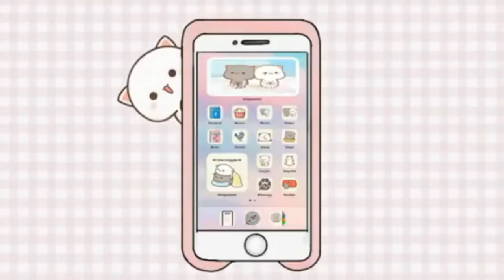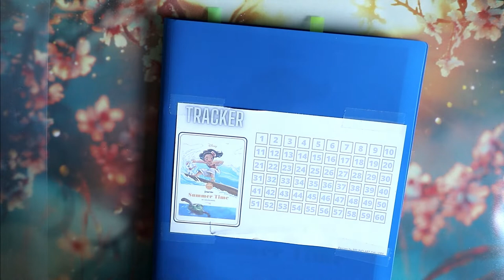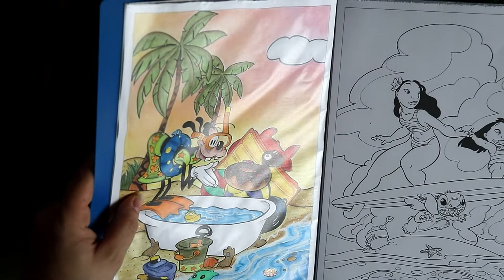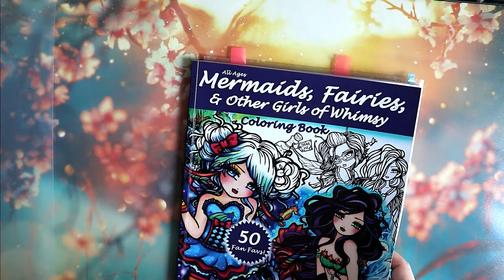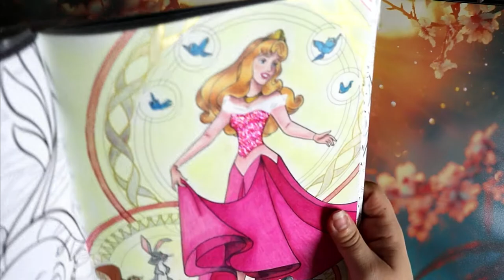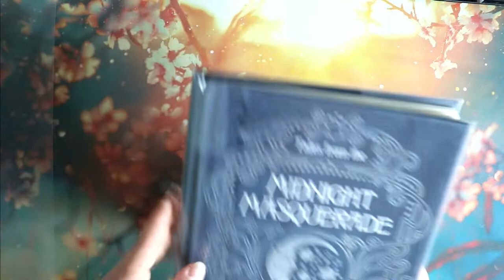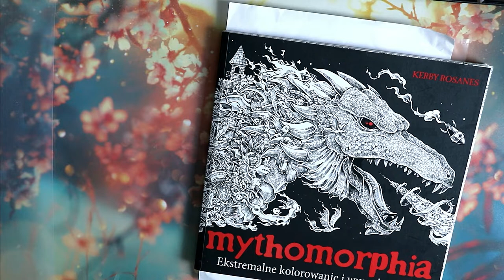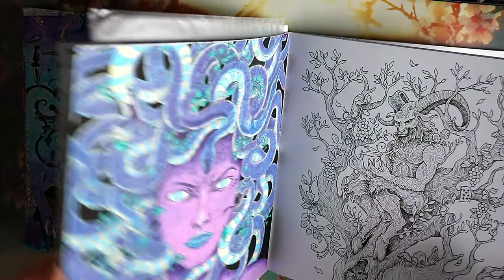Colos terminés Septembre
Je vous retrouve aujourd'hui pour vous présenter ma Pile à Colorier de l'été

Matériels présentés :

🍂 Bloc summer time
🍂 Mermaids fairies and other ...
🍂 Histoires Eternelles
🍂 Midnight mascarade
🍂 Vitraux 2

             ʕ•̫͡•ʕ•̫͡•ʔ•̫͡•ʔ•̫͡•ʕ•̫͡•ʔ•̫͡•ʕ•̫͡•ʕ•̫͡•ʔ•̫͡•ʔ•̫͡•ʕ•̫͡•ʔ•̫͡•ʔ

Vinted : vbanb

Valérie 😘